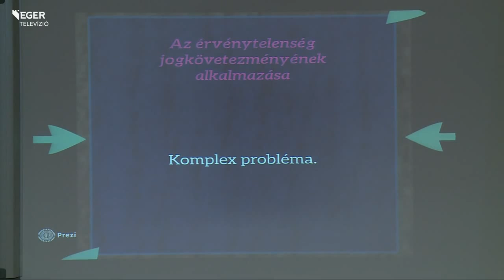Devizahiteles perek - 2015.11.24.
Ahogy országosan, úgy Heves megyében is dömpingszerűen érkeztek a devizahiteles perek az elmúlt időszakban. Eközben új jogszabályok és iránymutatások születtek, az egységes jogalkalmazás érdekében szervezett szakmai tanácskozást az Egri Törvényszék.